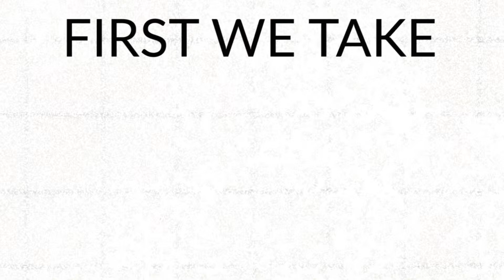LeerlaCiudad en un minuto: First we take Manhattan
Conversación en un minuto sobre el libro "First we take Manhattan" de Daniel Sorando y Álvaro Ardura.